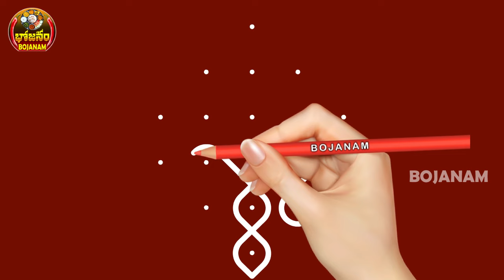Small and Beautiful sikku kolam using 6x2 dots I Daily kambi kolam I Creative kolam I BOJANAM